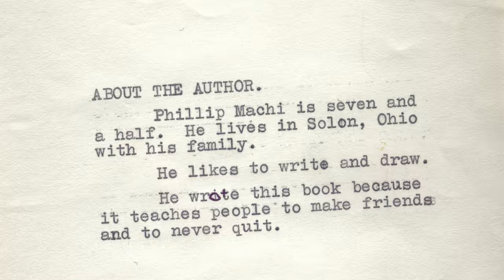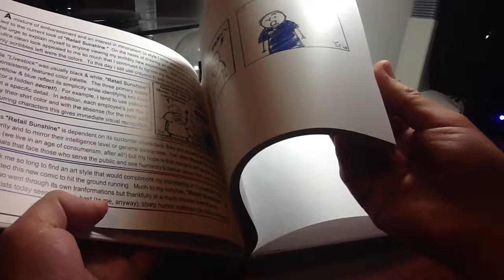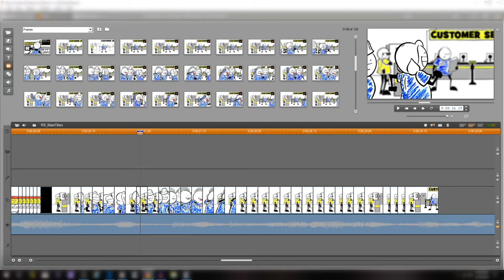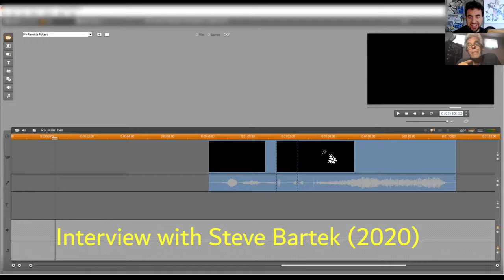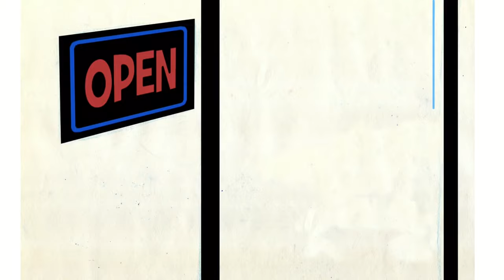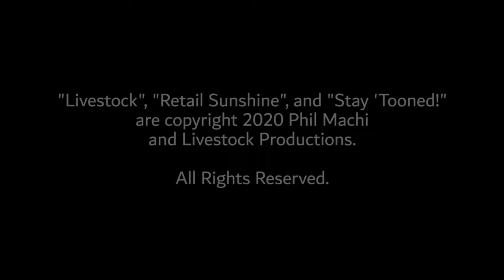Sparking Sunshine - The Making of Retail Sunshine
This film is the story of Phil Machi's "Retail Sunshine" and how that book series inspired its creator to return to animation.

Special Thanks go out to Kevin Schilder who created some wonderful music for "Retail Sunshine" and to Steve Bartek for contributing his flute performance to the official theme song.

▶  "Sparking Sunshine" premiered December 8th, 2020 on Amazon Prime Video & YouTube.

😀💭 Support through a one-time amount of money directly to Phil via PayPal

😀💭 Support Phil through buying his art!  Prints, books, pins and MORE

▶ Listen to "Stay 'Tooned!" in your favorite podcast app or by visiting